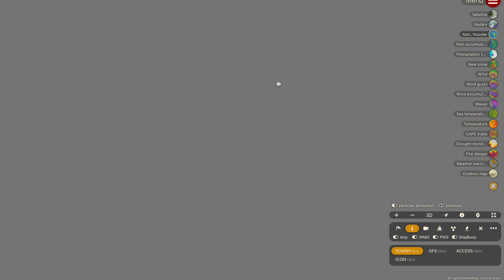Severe Weather and Heavy Rainfall Forecast for Victoria and Tasmania, Rain Forecast for Queensland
A series of cold fronts starting today are forecast to bring severe thunderstorms and rainfall to Victoria and pockets of New South Wales, before dumping hundreds of mm of rainfall across Tasmania's west coast over the coming ten days. We also take a look at a Developing heatwave across central Australia.

Video Chapters:
Intro: 0:00
NSW/VIC Thunderstorm Forecast: 0:31
Tasmania Rain Bomb: 2:43
Central Australia Heatwave: 7:27
Western Australia Winter Weather Recap: 10:35
Far North Queensland Rain Forecast: 12:50
Outro: 14:44